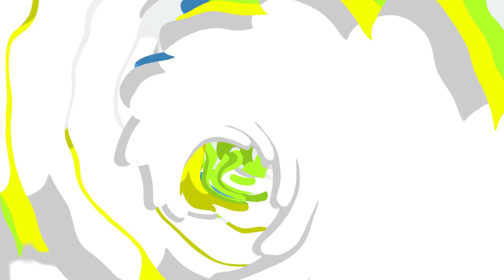Asa Aeros - Mini Trike Kricket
Depois do último ajuste a Asa se portou muito dócil e de fácil pilotagem.. Meus vídeos sempre serão mostrando minhas experiência de vida e relacionado com o meu hobby que é voar, entre outros.